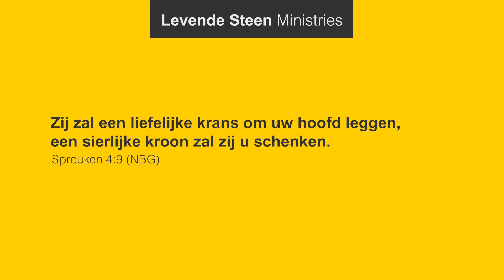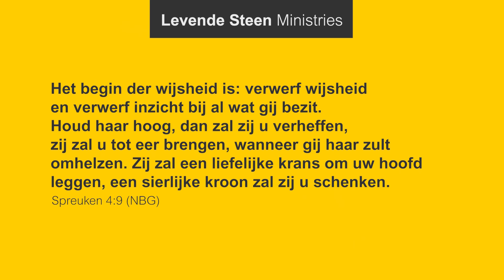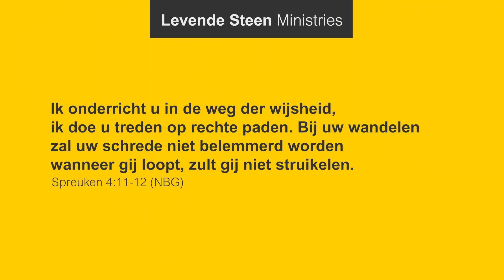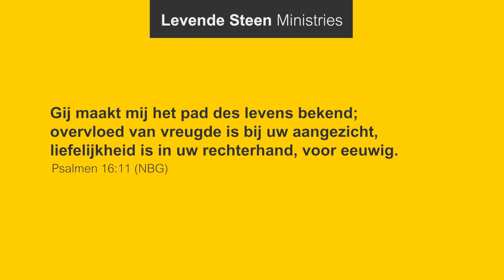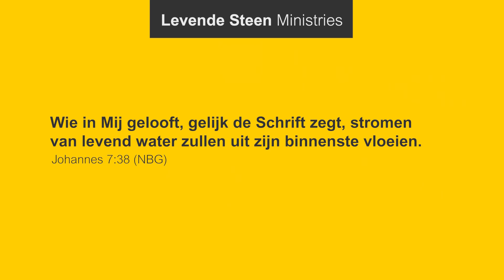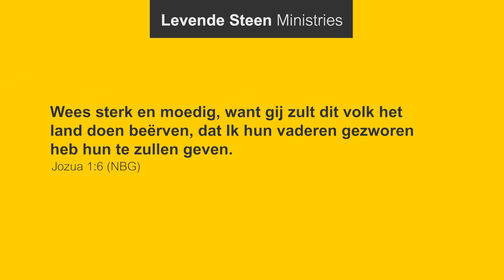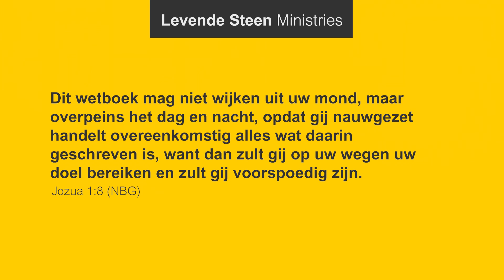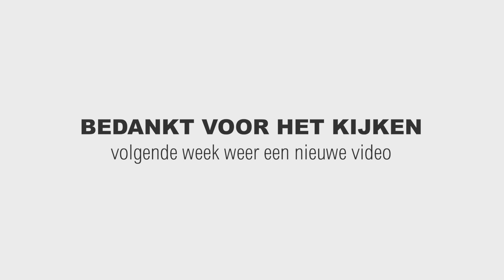Levende Steen Ministries // Bronnen van heil 4/4